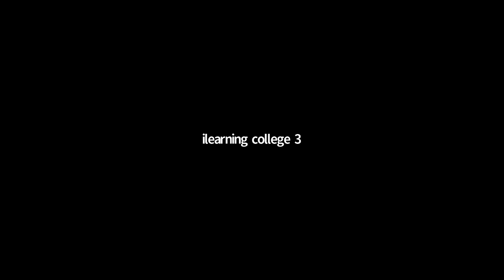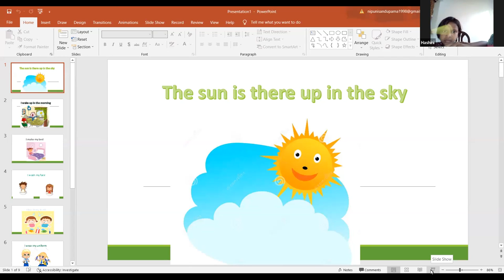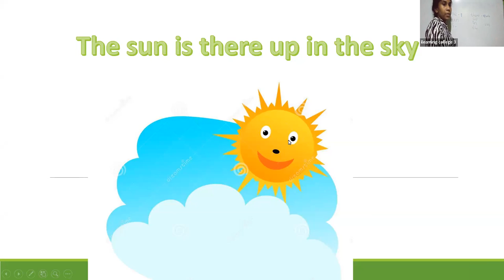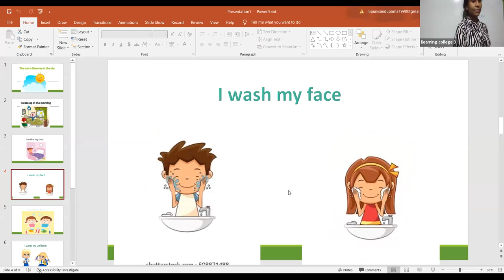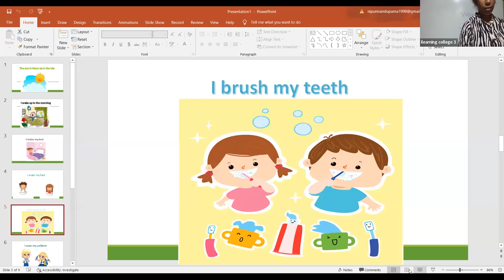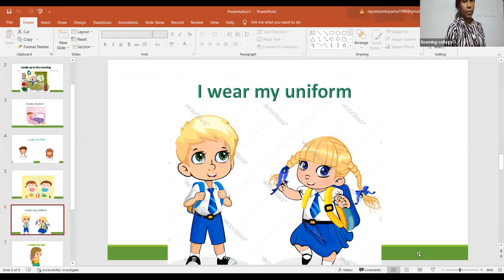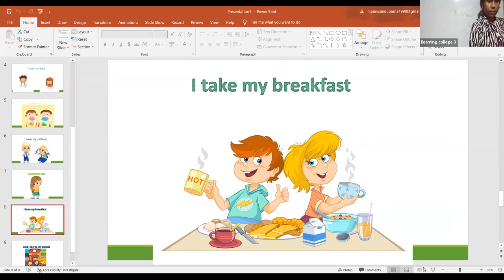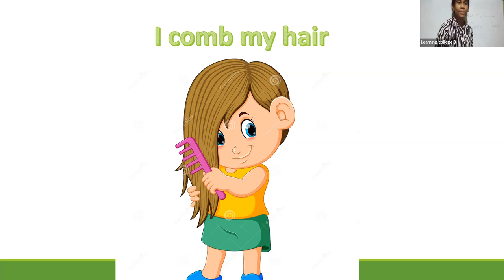3 ශ්‍රේණිය ඉංග්‍රීසි Feb 1, 2022